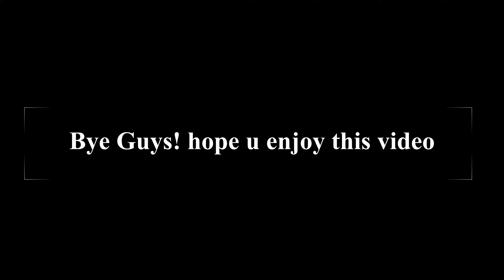Tower Of Misery but IF I DIE the Video ENDS